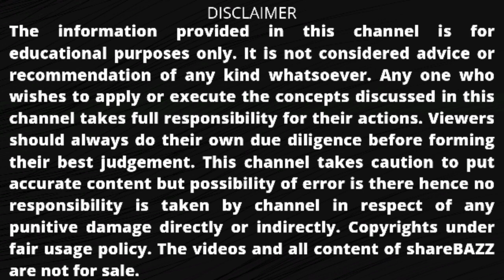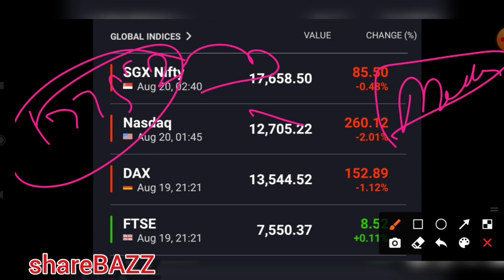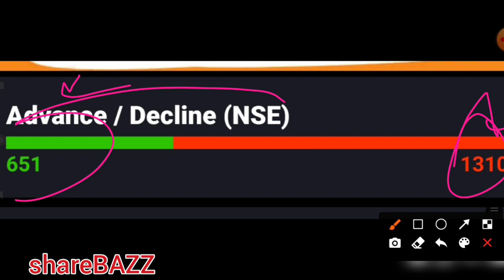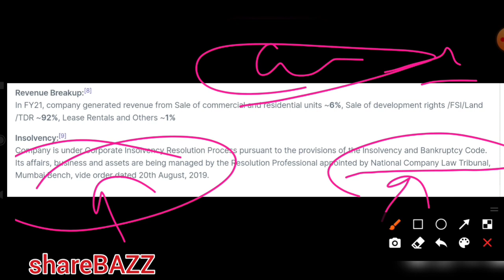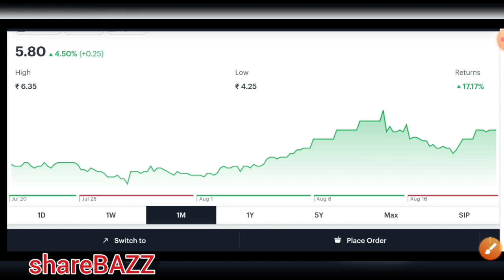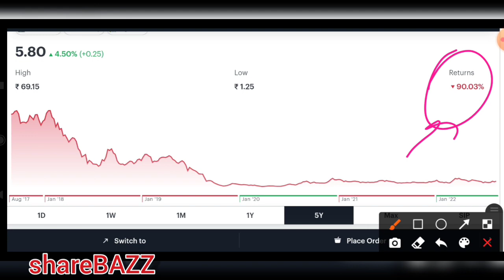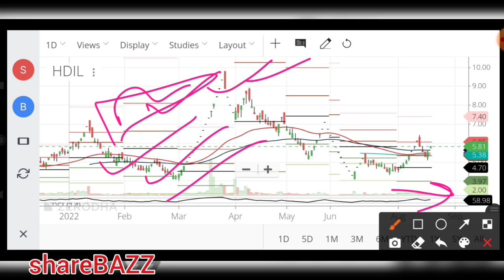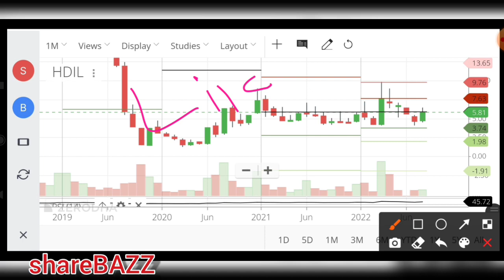hdil share latest news,hdil share price target,hdil share review,future retail latest news#shareBAZZ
Video description :
In this video we will discuss the latest news ,q1 numbers , target , pros and cons of the hdil

penny stocks,
52 week low penny stocks to buy,
5 penny stocks to watch out for in 2022,
4 penny stocks to buy,
penny stocks for tomorrow morning,
penny stocks for long term investment tamil,
penny stocks for 2022 india,
3 penny stocks to watch,
best penny stocks under 30 rupees,
2022 ka best penny stocks to buy,
2022 new penny stocks,
2022 top penny stocks to buy,
2022 penny stocks list,
2022 multibagger penny stocks,
2022 penny stocks india,
2022 penny stocks,
2022 penny stocks to buy,
penny stocks 2022 today,
10 rs penny stocks,
10 best penny stocks for 2022,
penny stocks which can become multibagger,
penny stocks with zero debt,
penny stocks which can be multibagger in 2022,
penny stocks with strong fundamentals india,
penny stocks with high promoter holding,
top 5 penny stocks for 2022,
penny stocks to buy 2022 india,